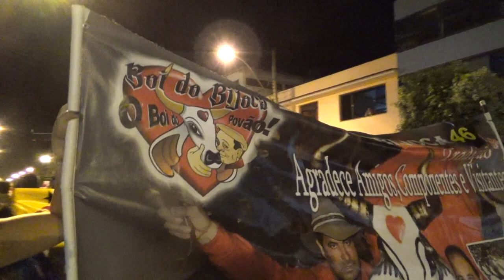Carnaval em Muqui 2018 59 Boi Bijoca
Com fogos de artifício, na Terça-feira, a saída do Bijoca